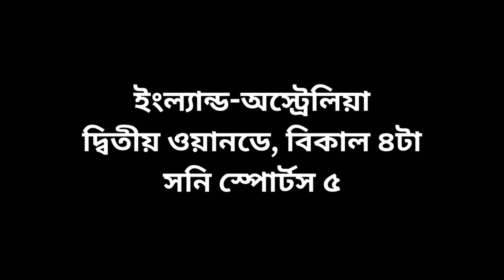টিভিতে আজকের খেলা | Ban vs Ind 1st test, Day 3, 2024 | ২১ সেপ্টেম্বর ২০২৪